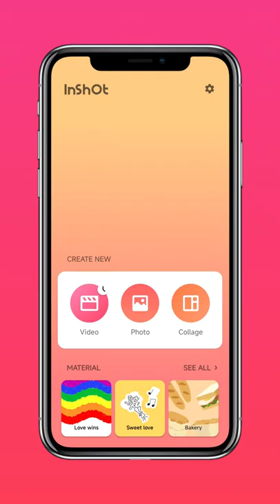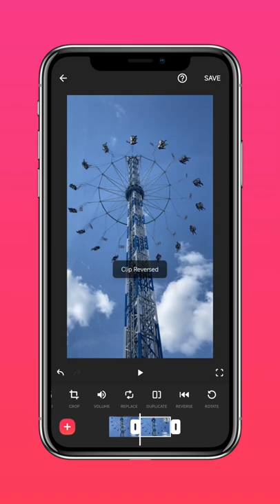Amazing Slow Motion and Reverse Effect Trick (InShot Tutorial)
This video will show you an easy trick for creating slow-mo and reverse effect video with InShot. Sometimes amazing effects only take a few simple steps. So you must try it!

Step 1. Adjust the speed curve
Step 2. Duplicate and reverse the clip